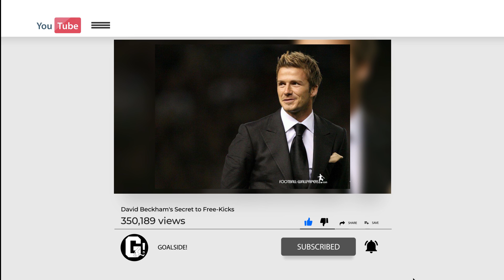David Beckham's Secret to Free-Kicks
Hey guys, Whats up? Welcome back to Goalside!!

It is the crucial last minute of the 2002 champions league final. Real Madrid have managed to draw the score to 2-2 as Arsenal are shell-shocked from this return. The ball sits just a few yards from the goal for a set-piece. There is nerve wracking tension between the Real Madrid in the air as to who will step up for probably the last set piece of the final.